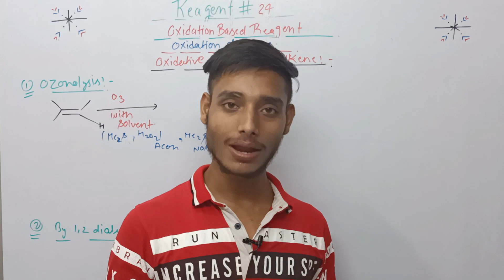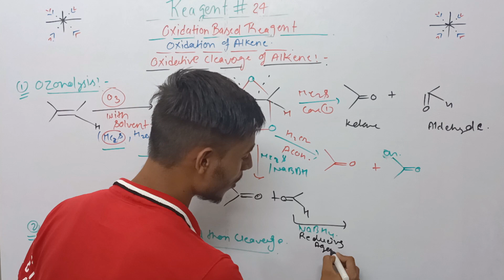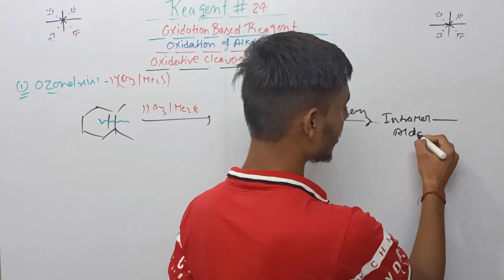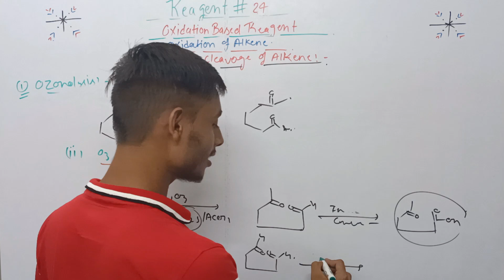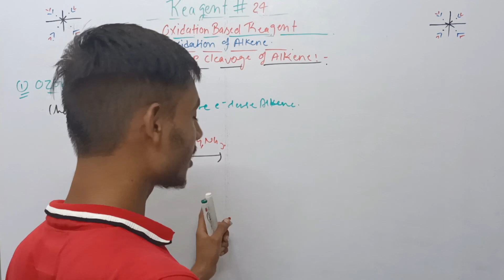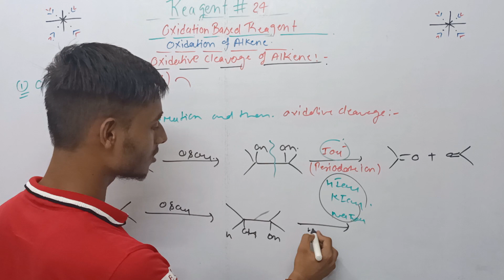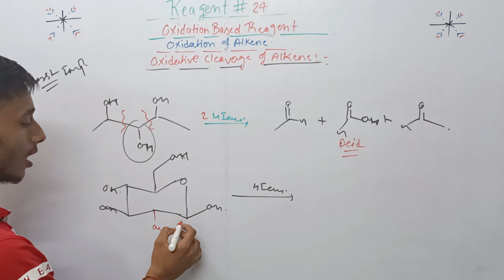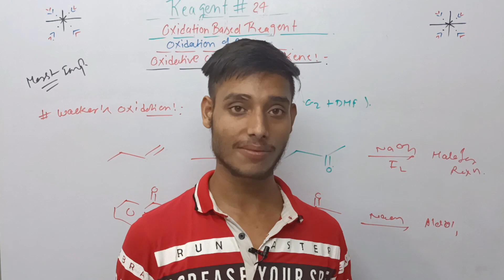OXIDATIVE CLEAVAGE OF ALKENE ( OXIDISING AGENT FOR ALKENE ) LEC (24) BY SHRI RAM AWADH ACADEMY